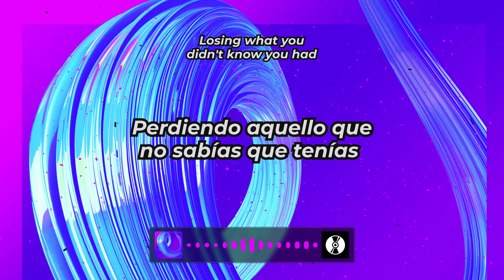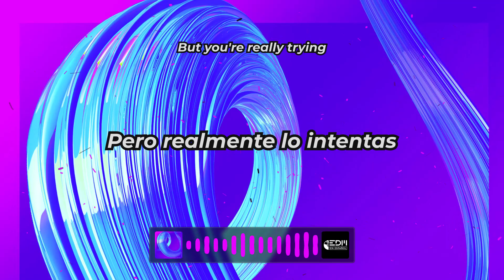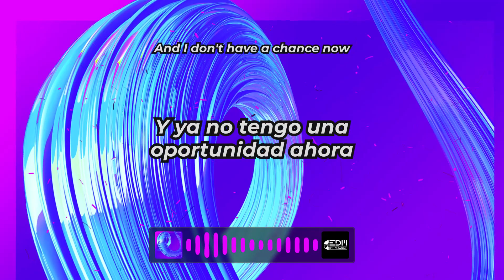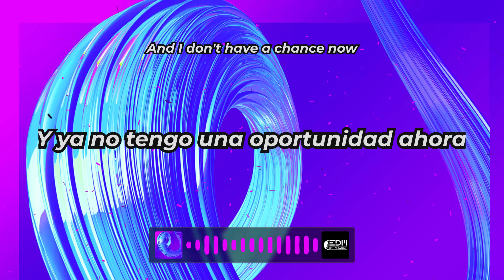[Letra] Koven - Good Enough // SUB ESPAÑOL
Género